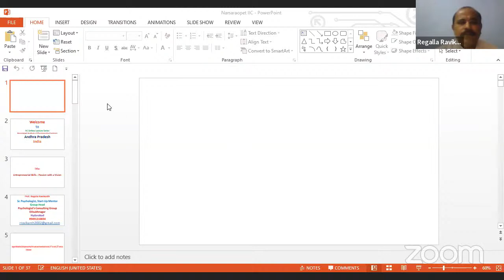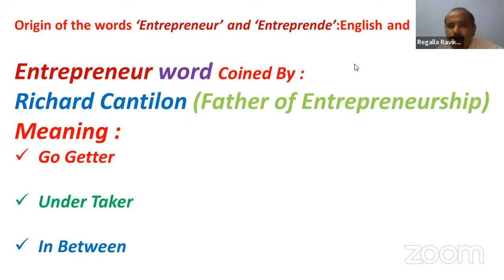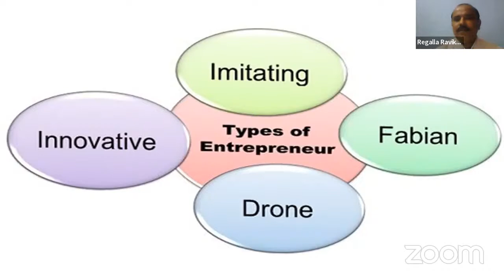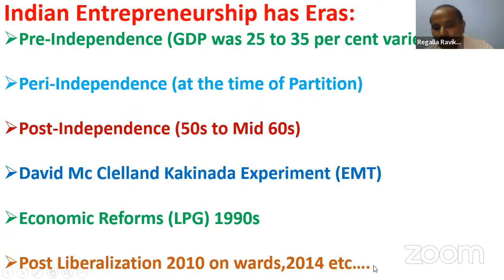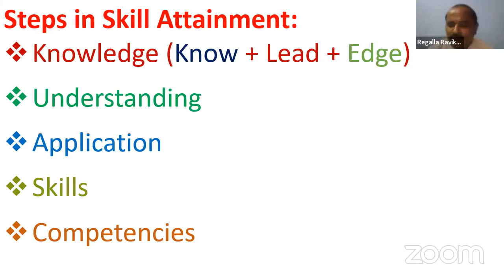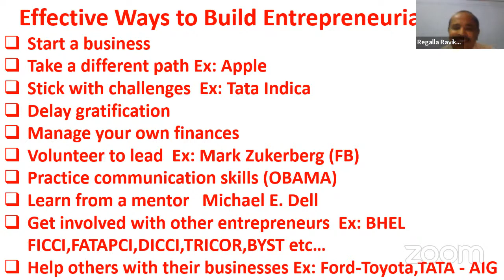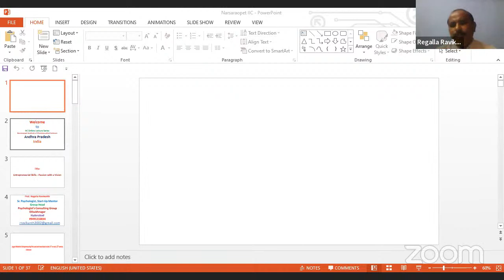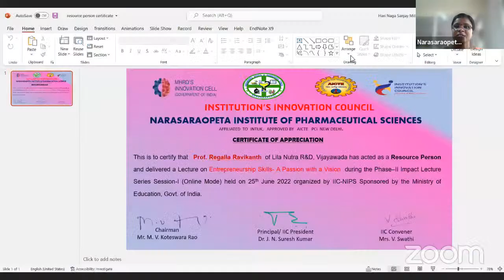NIPS IIC , Phase - II Impact Lecture Series - Session - I